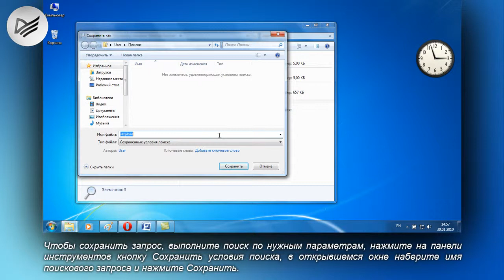03-05 Поиск.avi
Видеоролик 03-05 «Поиск» познакомит вас со средствами поиска нужных документов и информации в Windows 7.